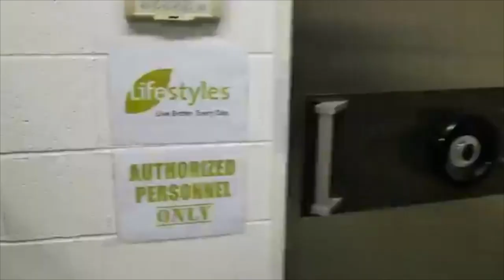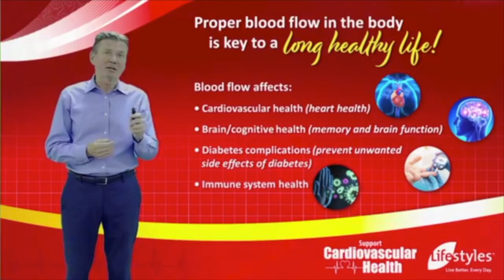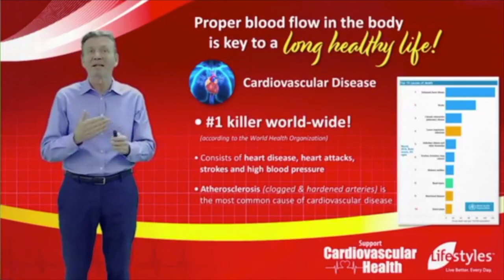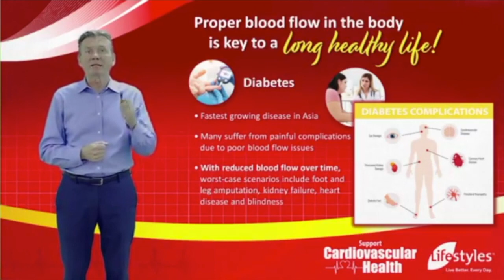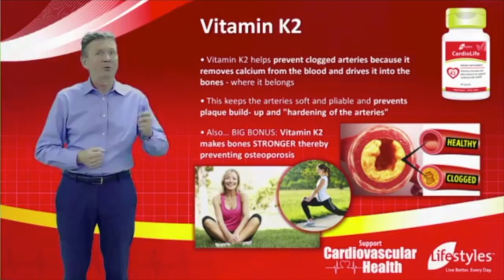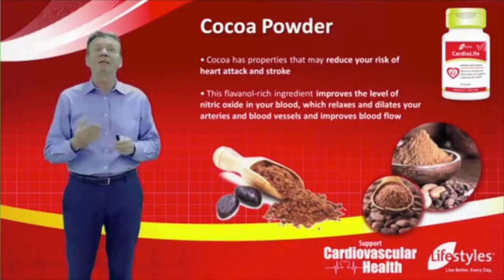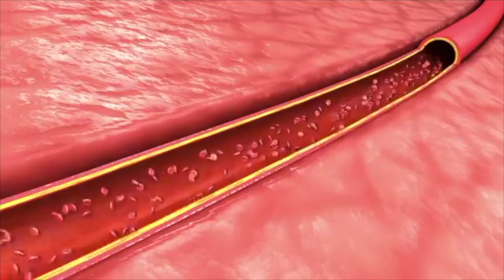CardioLife Product Launch on FB LIVE (Nov 11/20)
Lifestyles introduces its BRAND NEW product to the world: CardioLife!